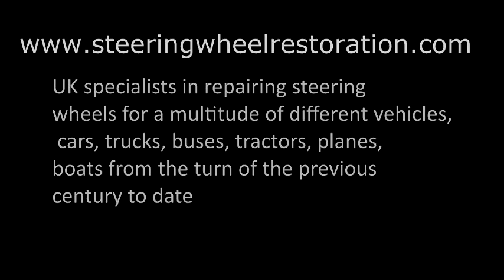Restored Auburn Steering Wheel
Restored Auburn Steering Wheell restored by steeringwheelrestoration.com